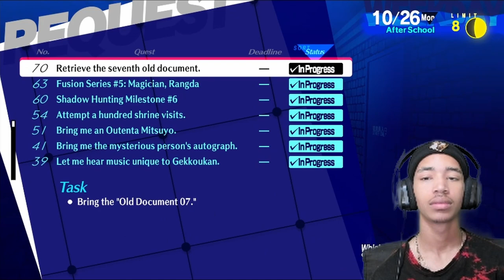Fuuka Is A Sweetheart! Lets Hang Wit Her! | Persona 3: Reload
Im gonna feed her home cooked meal to a shadow, it might inflict poison damage